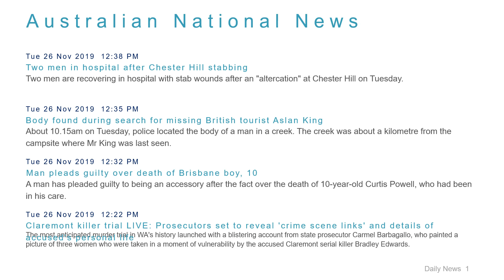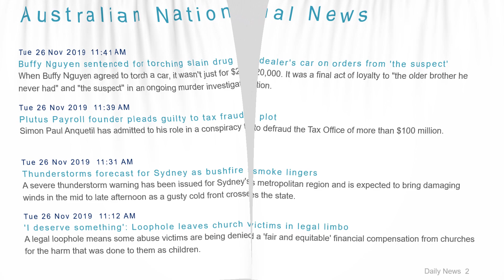National News Headlines for 26 Nov 2019 - 1 PM Edition